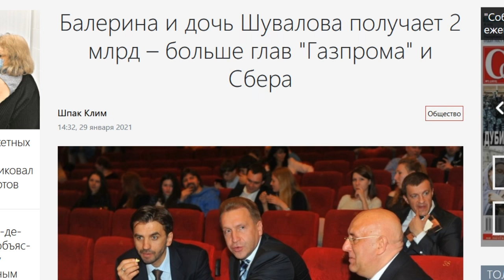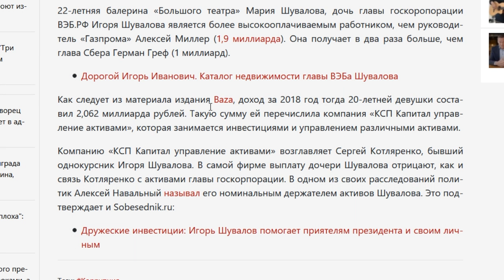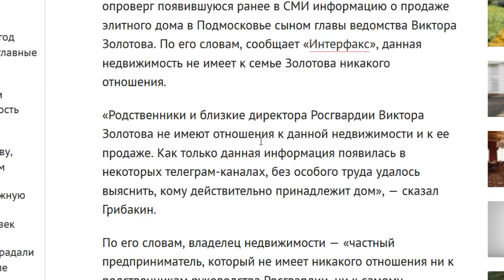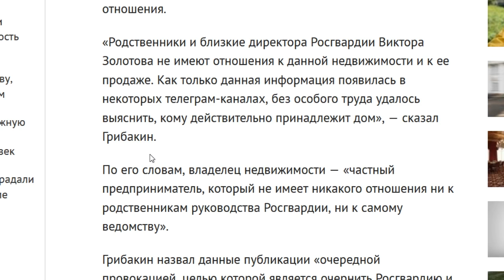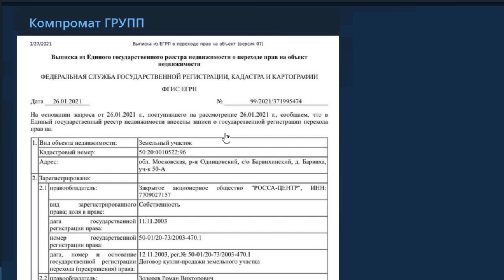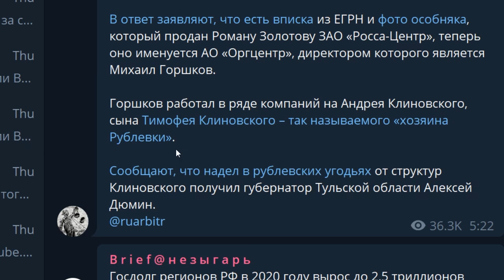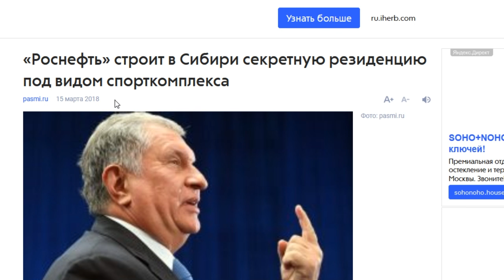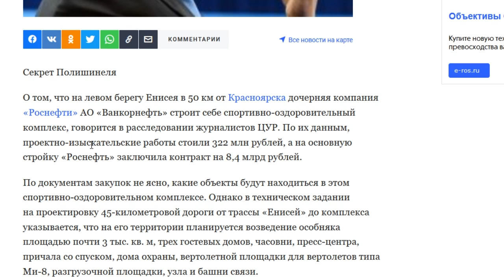Найдены миллиарды детей Золотова и Шувалова! Взятки для элитки и безумие властей